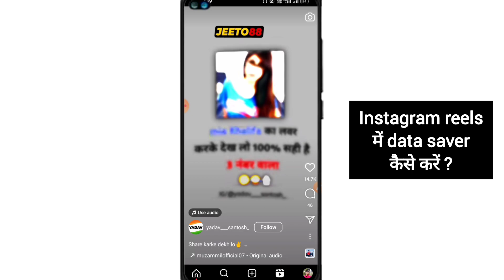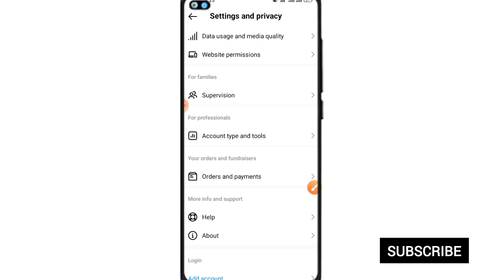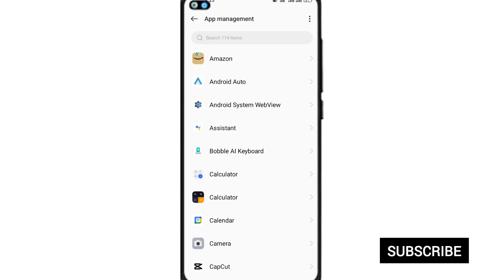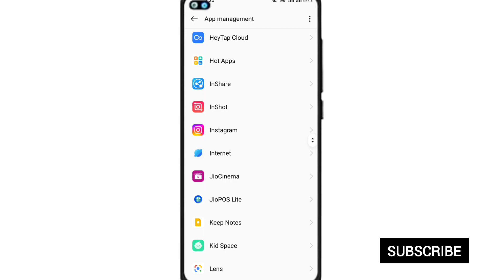Instagram reels me data saver kaise kare | Instagram data saver 2023 |How to on data saver in Reels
Hello everyone
Ise video mein bataya hai ki instagram reels me data saver kaise kar sakte hai